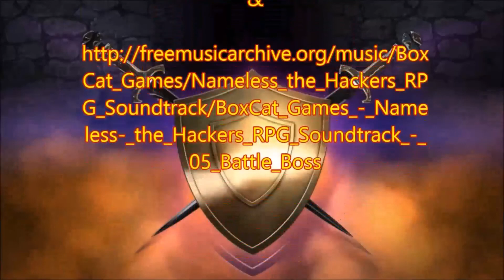H1Z1 Surviving with the Hordes of Zombies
Since the last couple updates to H1Z1 - Hordes were introduced and made simple trips to the water tower or getting wood and supplies a bit more difficult. I will show you a few techniques for dealing with the hordes other than shooting them all. I tried shooting them all and just couldn't keep a supply of arrows or ammo. So I came up with other ways to get what I needed.